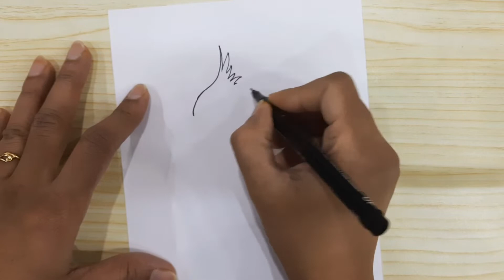How to draw a cute fat parrot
Hope friends you liked the video.
I bring you very beautiful and easy drawings that are easy to follow.